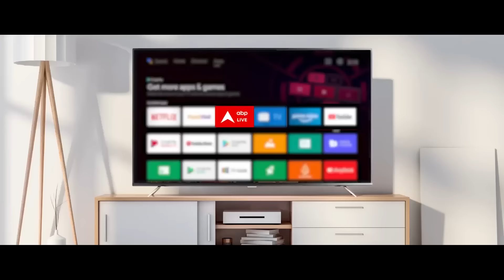Parliament Session: Akhilesh Yadav और Rahul Gandhi के इस काम के लिए हो रही तारिफ, देखिए पूरी खबर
सियासी बिसात पर हर चाल ...फायदे के फॉर्मूले से चली जाती है। आज देश की संसद में यही देखने को मिला।  मंच लोकसभा का था। यहां नए सांसद शपथ ग्रहण कर रहे थे..इसी दौरान नारेबाजी की रेस लग गई...जहां भारत की बात होनी चाहिए..वहां फिलीस्तीन की बात शुरू हो गई।
AIMIM के एमपी असदुद्दीन ओवैसी ने जय फिलीस्तीन का नारा लगाकर सबको चौंका दिया...इस पर विवाद का बवंडर खड़ा हो गया। स्पीकर चुनाव की तस्वीर साफ होने के बाद...नारेबाजी वाला ये एपिसोड सबसे ज्यादा चर्चा में है